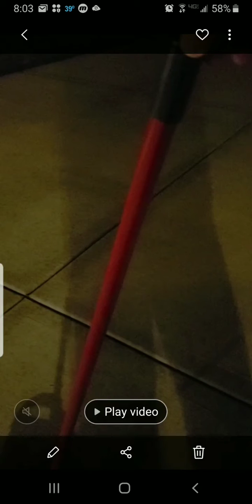Harry Potter Magic or Science!?!!?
Levitating Broom!!!